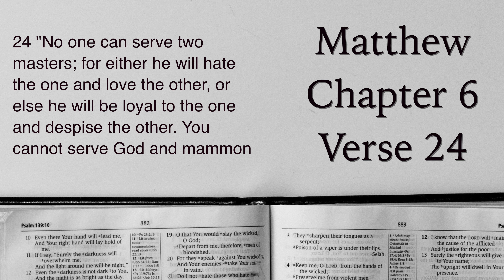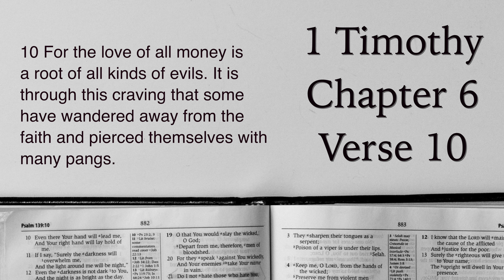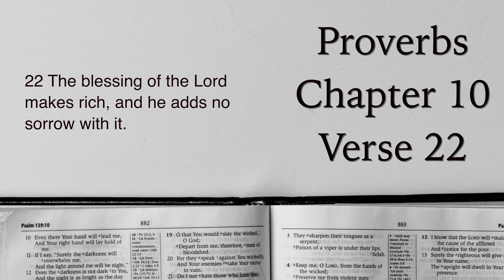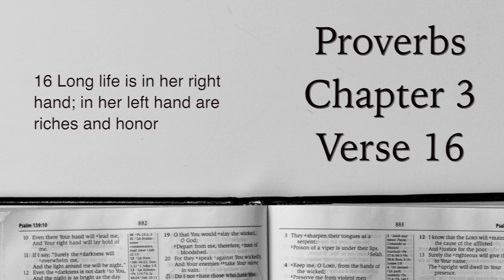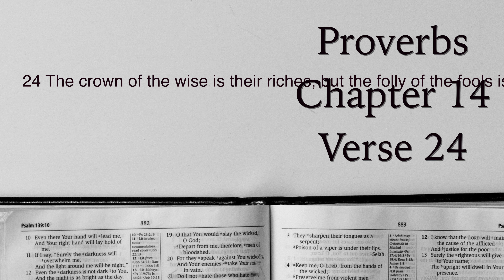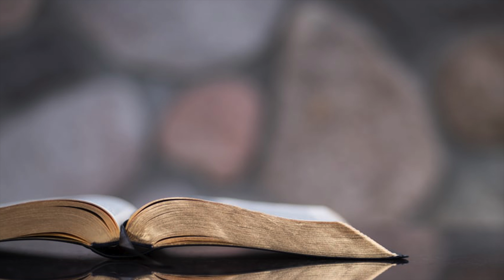Wisdom with Money | Wednesday Night Service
Although it was one of Jesus's favorite subjects to teach about, money has become somewhat of a difficult topic for todays preachers. While money may be an uncomfortable topic for some, the book of Proverbs speaks about it at length. Join us this week in our study as we explore how the book of Proverbs speaks about many, finances, future planning, saving, and enjoying money and how we are to think wisely about our relationship with money.